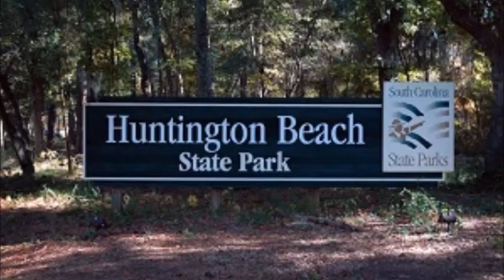Murrells Inn South Carolina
Reserve Murrells Inn 1303 Tadlock A Drive, Murrells Inlet, Myrtle Beach, South Carolina, 29576 Located in Murrells Inlet, South Carolina, within driving distance of Myrtle Beach, Attractions such as Huntington Beach State Park and the Brookgreen Garden Plantation & Gardens are within a short drive of the Murrells Inlet Murrells Inn. Activities such as sightseeing, kayaking an deep sea fishing are available within minutes of the hotel. All Rooms gives guests Free Wireless High-Speed Internet Access. Guests can enjoy swimming in Pool, All rooms feature refrigerators, microwaves, hair dryers, Free Hot Breakfast, coffee makers and cable televisions etc.